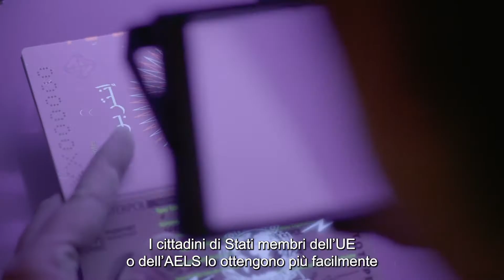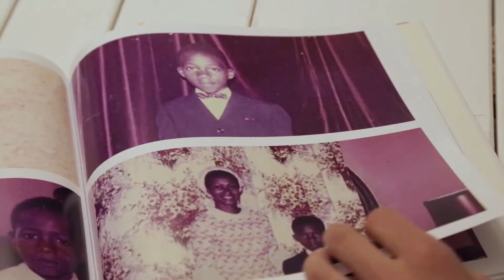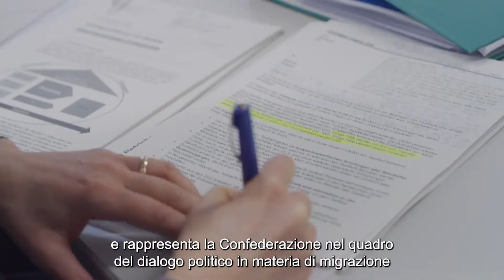La migrazione ci riguarda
La Segreteria di Stato della migrazione (SEM) stabilisce a quali condizioni una persona può immigrare, vivere e lavorare in Svizzera e decide chi può ricevere nel nostro Paese protezione dalla persecuzione. Insieme ai Cantoni, la SEM predispone l’alloggio dei richiedenti l’asilo e organizza il ritorno di chi non necessita di protezione. Coordina inoltre il lavoro integrativo, è competente per le naturalizzazioni di pertinenza federale e si impegna a livello internazionale a favore di una gestione efficace dei flussi migratori.